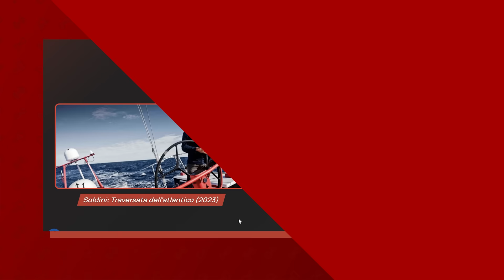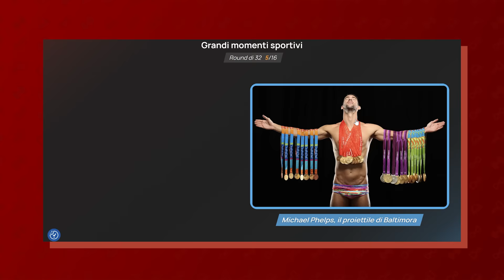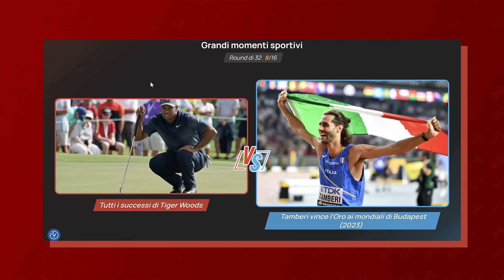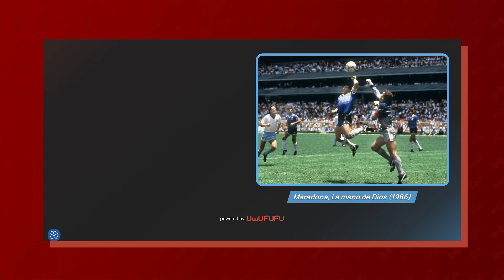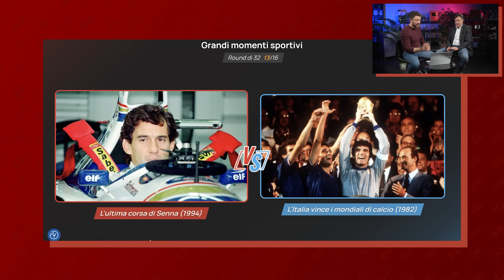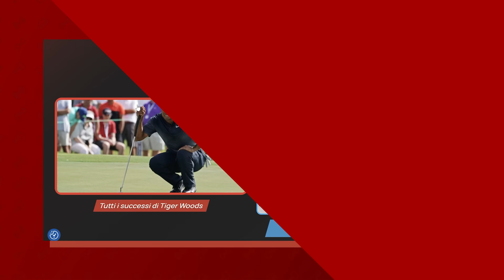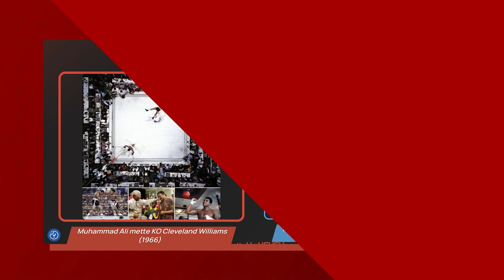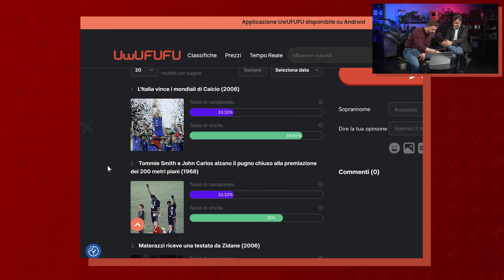Eleggo con FABIO CARESSA Il momento più ICONICO dello SPORT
Grazie a Fabio Caressa per aver partecipato a questo video!

Regia e Produzione: Paolo Cellammare
Autrice: Costanza Diquattro
Produzione: Simone Squillace
Supervisore al Montaggio: Claudio Manca
Montaggio: Ciccio Merrino
Assistente di Produzione: Davide Morabito